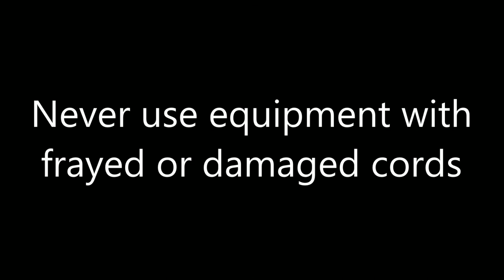Toaster Safety PSA